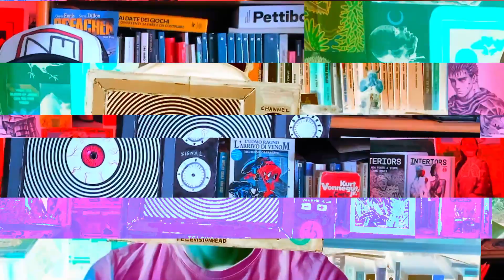Disegni per te o per gli altri?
La morte dell'ego è possibile, anche se ugualmente possibile, se non certa, è la sua rinascita.